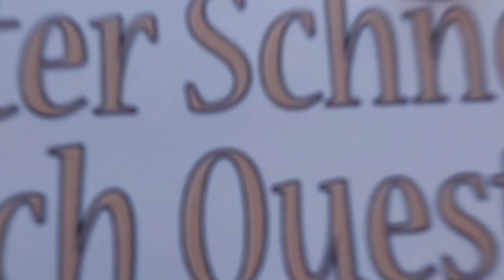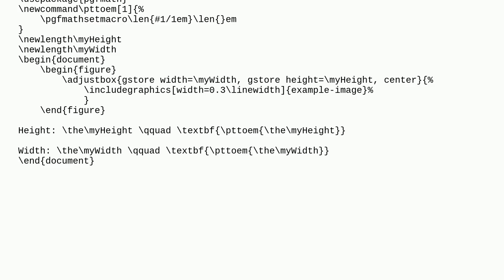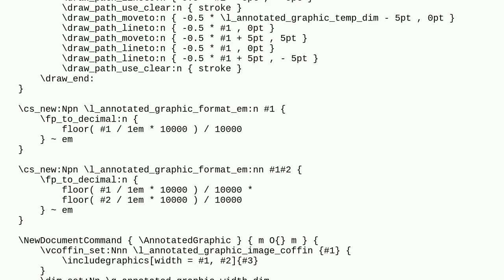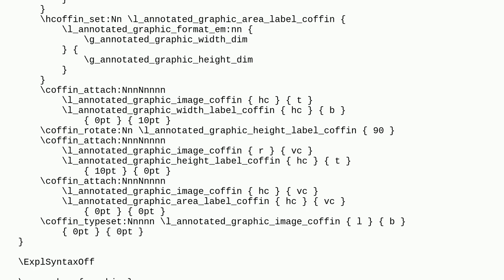Tex: Get the size (height, width and S=height*width in em) of the displayed image and draw it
Get the size (height, width and S=height*width in em) of the displayed image and draw it

A special thanks goes out to the community

  graphics size